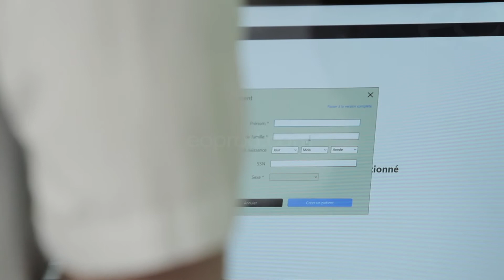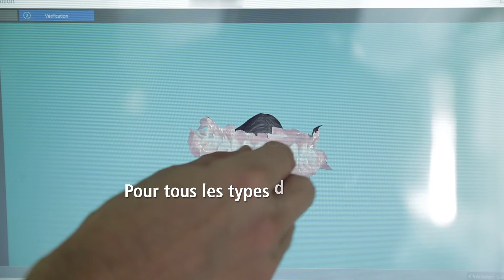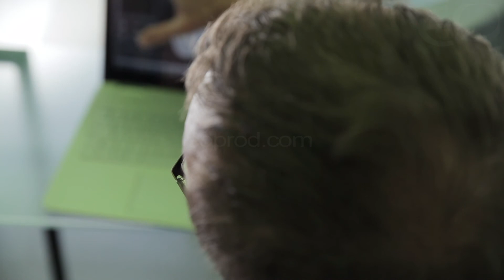CARESTREAM DENTAL - film produit CS 3600 - empreinte orthodontique (800)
Le Dr Jean-Michel Foucart témoigne des bénéfices de la solution CS 3600 de Carestream Dental.

Année de production : 2012
Thème, format : médical, orthodontie, imagerie numérique, film produit